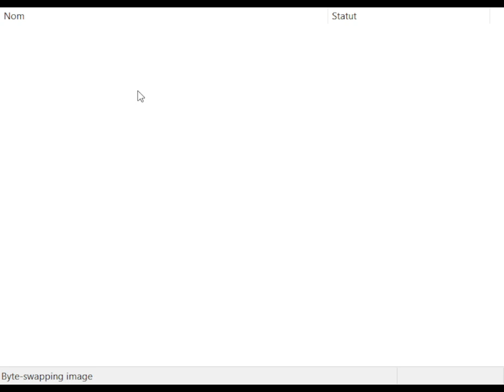The Legend Of Zelda Nimpize Adventure #5 Y a comme un lézard